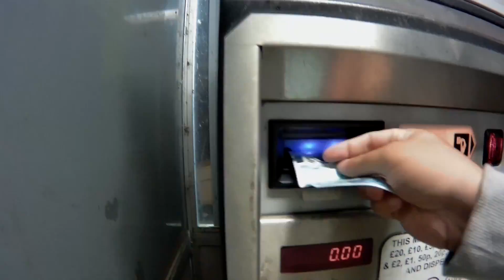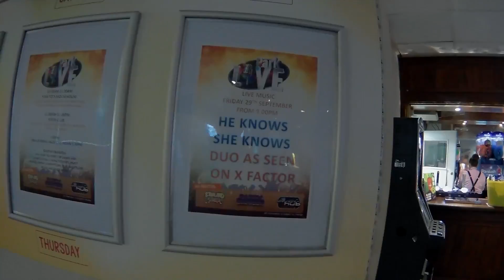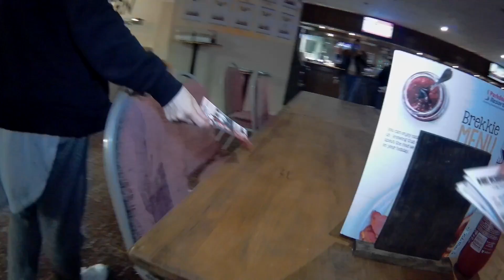Vlog #25 - Tynemouth & Shurland Dale (The Power Couple Tour 2017)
Parental Guidance - Behind The Scenes look at He Knows She Knows first UK Tour. The Power Couple 2017.